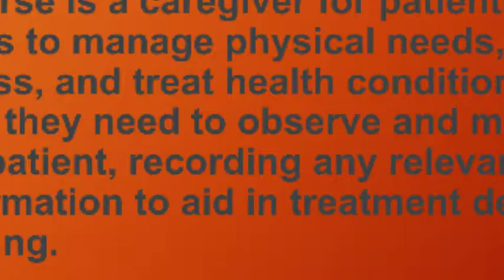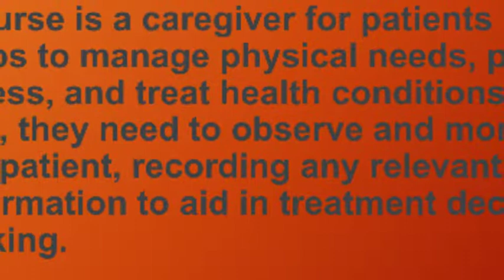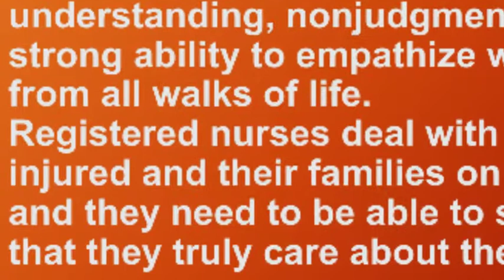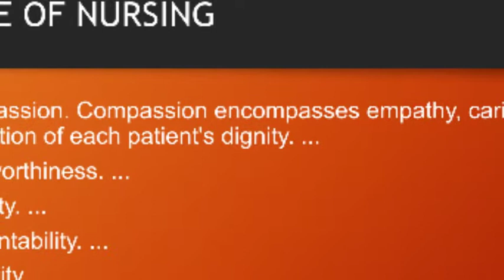Being a professional Nurse qualities and role of nurse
What is nurse and aims & role of nurse important of nurse & a qualities of a nurse.How to being a professional Nurse and values of Nursing complete information about nurse.